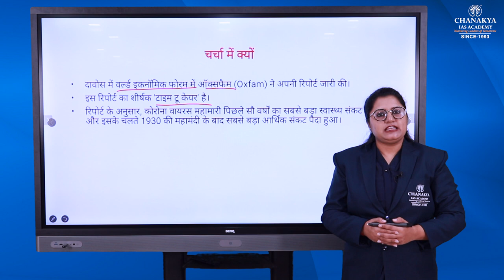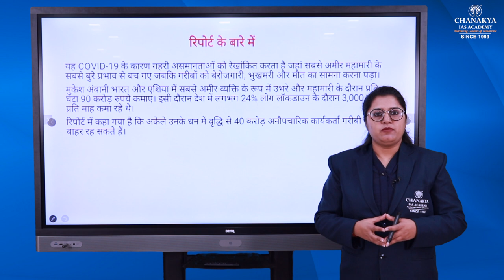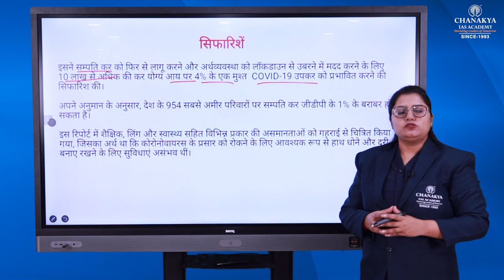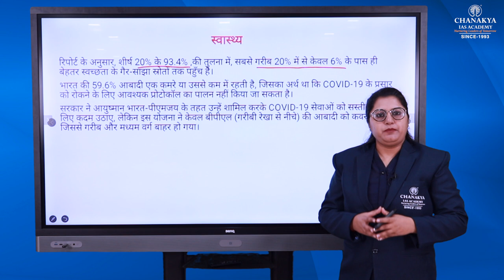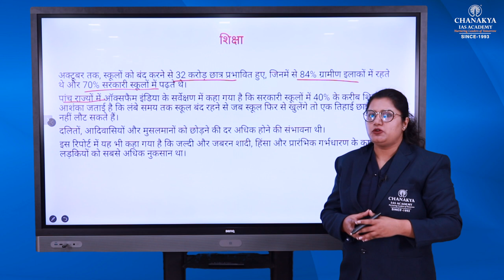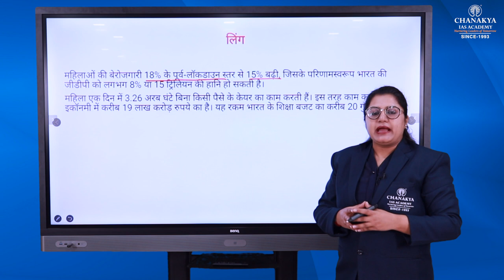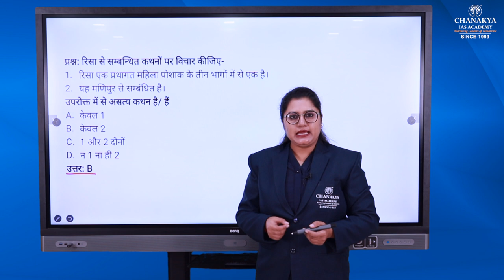Oxfam Report: Inequality In India | Current Affairs Today | 29 January 2021 | Chanakya IAS Academy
Daily Current Affairs Today's Topic is "Oxfam Report: Inequality In India". The Oxfam has recently published its report titled “The Inequality Virus”. In its report, the Oxfam finds that the COVID-19 pandemic has deepen the existing inequalities in India and across the world. The name 'Oxfam' comes from the Oxford Committee for Famine Relief, founded in Britain in 1942. Oxfam International was formed in 1995 by a group of independent non-governmental organizations.

दैनिक करेंट अफेयर्स आज का विषय है "ऑक्सफैम रिपोर्ट: भारत में असमानता"। ऑक्सफैम ने हाल ही में "द इनइक्वलिटी वायरस" शीर्षक से अपनी रिपोर्ट प्रकाशित की है। ऑक्सफैम ने अपनी रिपोर्ट में पाया कि COVID-19 महामारी ने भारत और दुनिया भर में मौजूदा असमानताओं को गहरा कर दिया है। 'ऑक्सफैम' नाम ब्रिटेन में 1942 में स्थापित अकाल राहत के लिए ऑक्सफोर्ड कमेटी से आया है। ऑक्सफैम इंटरनेशनल का गठन 1995 में स्वतंत्र गैर-सरकारी संगठनों के एक समूह द्वारा किया गया था।